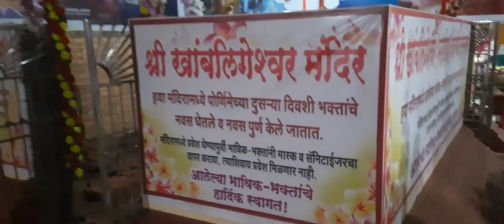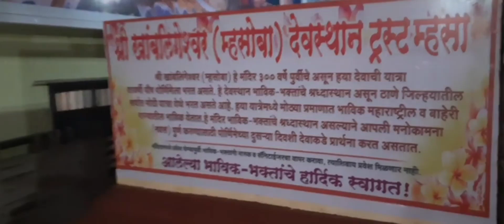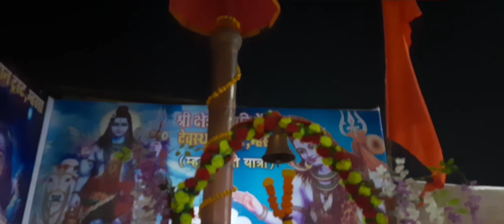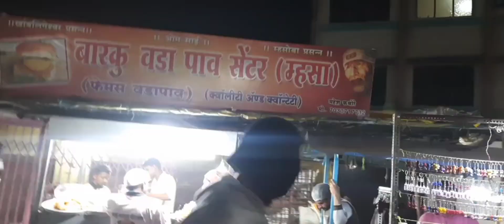Murbad Mhasa jatra 2023😍|Thane jilhyatil sarvat mothi jatra🎡|Bail bajar|Manmouji 🤟😊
Murbad Mhasa Jatra 😍|Thane jilhyatil sarvat mothi jatra 🎡|Bail Bajar|Badlapur to Murbad|Manmouji 😊🤟